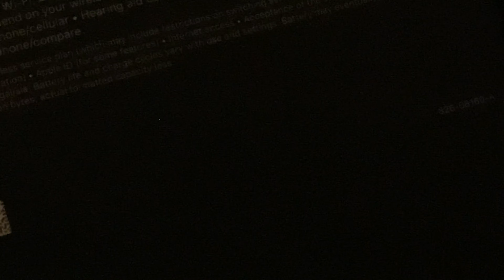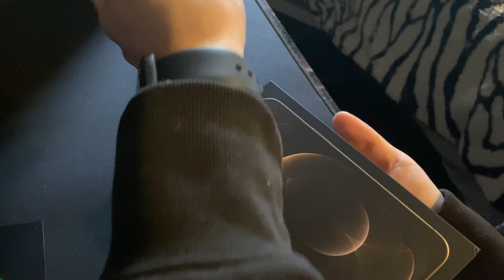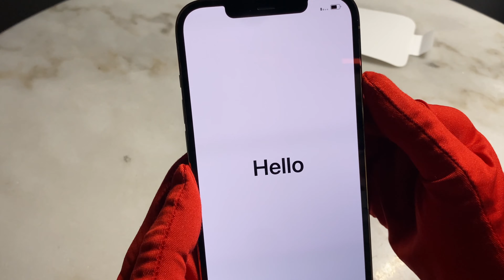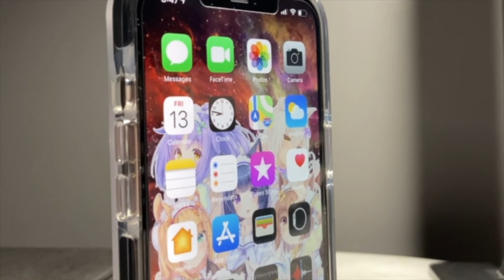iPhone 12 Pro Max Unboxing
Hey guys welcome to a new video! In this one as you can see, I unboxed an iPhone 12 Pro Max and did a little camera review!
By the way, the music that was used in this video doesn't belong to me.
This song is called "Pieces (Extended Version)" by the artist "After The Fall" To use this free background music in your videos, you MUST credit the original artist in your video description, or end credits! (Details about how to correctly credit the artist are provided below.)